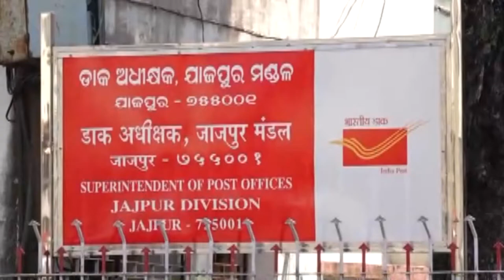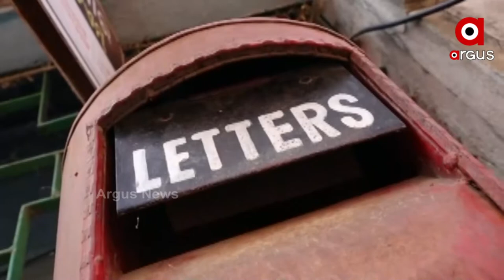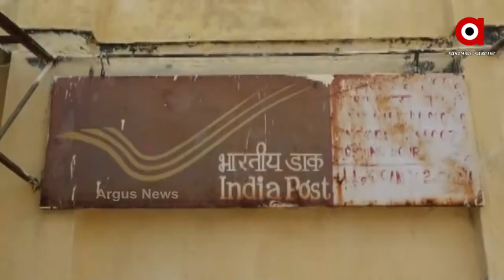ଅଲୋଡା ହୋଇ ଯାଇଛି କାନ୍ଥରେ ଝୁଲୁଥିବା ଡାକବାକ୍ସ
ଦିନ ଥିଲା ନିଜର ପ୍ରିୟଜନଙ୍କୁ ବାର୍ତାଟିଏ ପଠାଇବାର ମାଧ୍ୟମ ଥିଲା ଚିଠି। ଆଉ ଏ ମାଧ୍ୟମର ପ୍ରାଣକେନ୍ଦ୍ର ସାଜିଥାଏ ଚିଠି ବାକ୍ସଟିଏ। କୌଣସି ଖବର ହେଉ ଅବା କୌଣସି ସରକାରୀ କାର୍ଯ୍ୟ ଚିଠିର ଆବଶ୍ୟକତା ବେଶ ଗୁରୁତ୍ବ ବହନ କରୁଥିଲା। ଦୁଇ ଦଶଦ୍ଧି ପୂର୍ବରୁ ଲୋକଙ୍କ ବାର୍ତ‍ ଆଦାନପ୍ରଦାନର ମାଧ୍ୟମ ଥିଲା ଏହି ଡାକସେବା । କିନ୍ତୁ ଏବେ ଏହା ହୋଇଯାଇଛି ଅଲୋଡା।